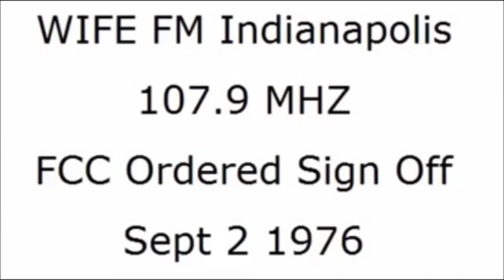WIFE FM Sign Off 1976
This is a repost minus the song My Way by Frank Sinatra that was aired in the actual sign off.